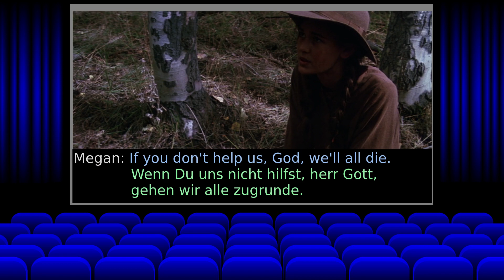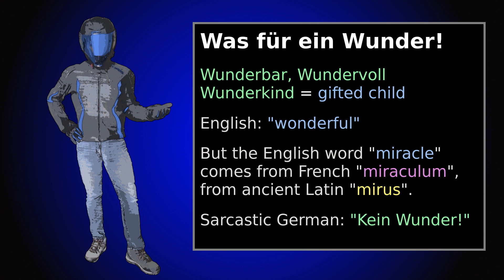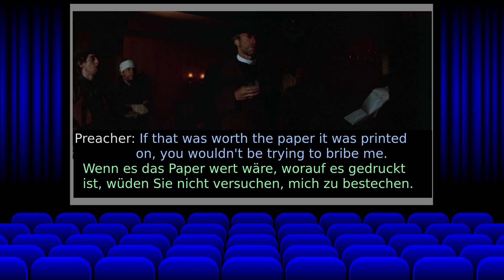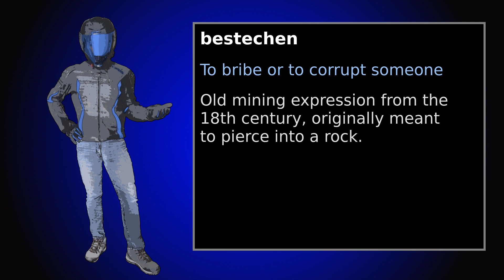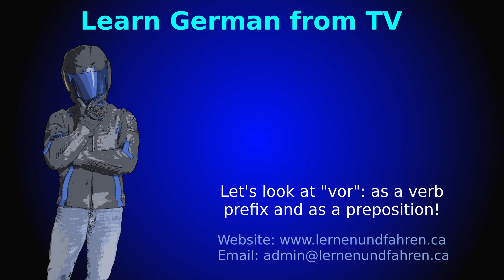LGFTV023 - By viewer request: Pale Rider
By viewer request, let's take a look at the German dub of the classic Clint Eastwood cowboy western film "Pale Rider", and see what interesting translations we can find in it!